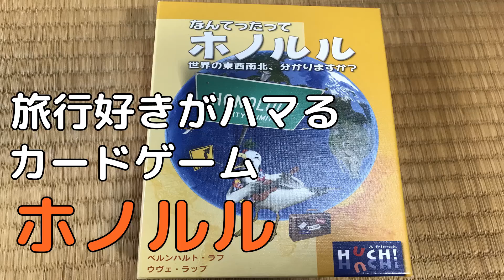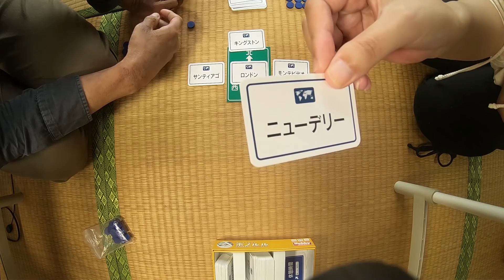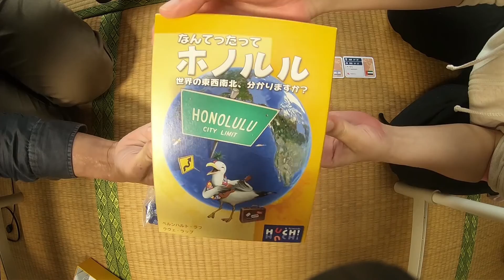#5【世界地理養成】オススメカードゲーム、なんてったってホノルルを夫婦でプレイ：真剣勝負完結編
たまたまおもちゃ屋さんで見つけたカードゲーム
「なんてたってホノルル」を夫婦で実況プレイしています。

カードゲーム第二弾はこちら
ワードバスケット：ルール解説編、大人も楽しめる簡単カードゲーム遊んでみた

ヤニックのプロフィール・よくある質問